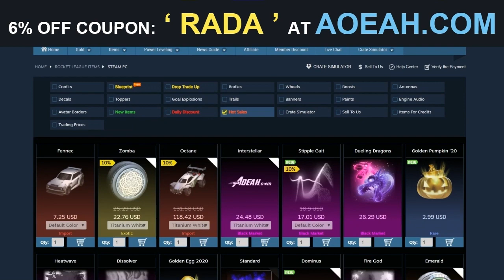JE TRADE & J'AI FAIT DES ÉCHANGES DE FOU QUAND LA DOMINUS BLANC TITANE ÉTAIT DANS LA BOUTIQUE